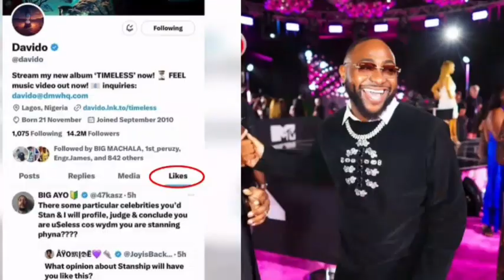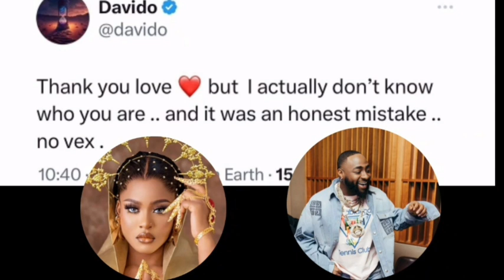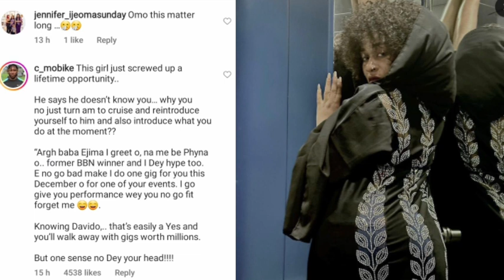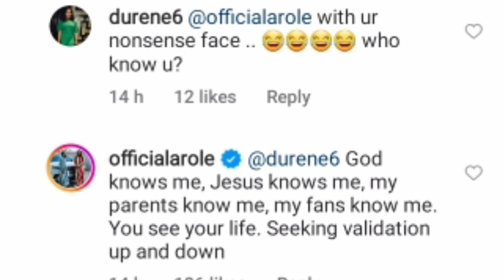Davido bu,IIied me, they want to end me like Mohbad🤦‍♀️ Phyna dragged Davido to h€Il on IG live.